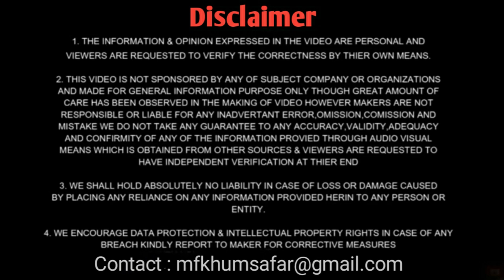Swift से सस्ती Creta SUV | लूट सको तो लूट लो | Creta 2018 E+ for sale 🔥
In this Video:- Here we have Creta for sale and discuss the engine specs, interior exterior of car so anybody interested to buy Creta contact me through mail , instagram and mobile no. i hope you liked the video😊...

Common Accessories:-
Reverse Camera
Silicon sucker mobile
Ambrane car lighter
Neck Pillow
Car shampoo
Car cloth
Car Bluetooth
Microfiber cloth
Car Perfume
Mobile holder
Car charger
Car Jack
Vaccum Cleaner
Trash can for car
Car duster
Water proof anti fog film

About me :
I am Faizal from haryana {GGN} and currently in 3rd yr owing a New Ertiga 🥰🥰🥰